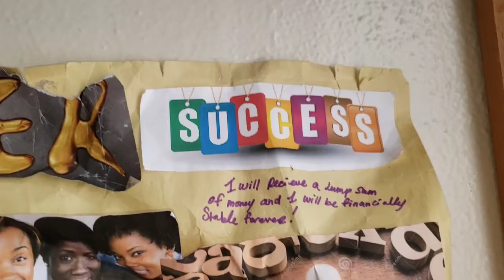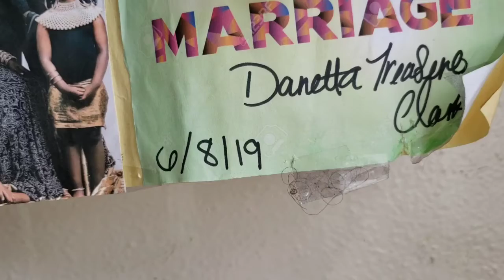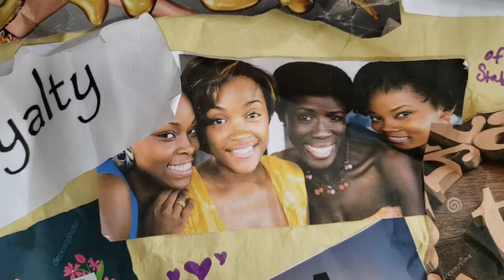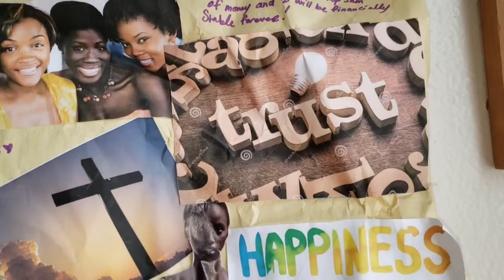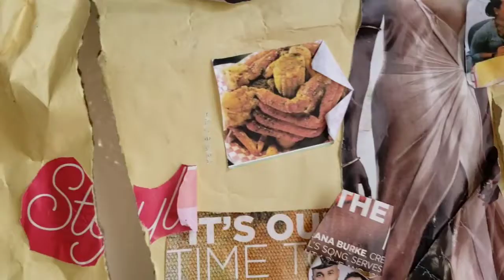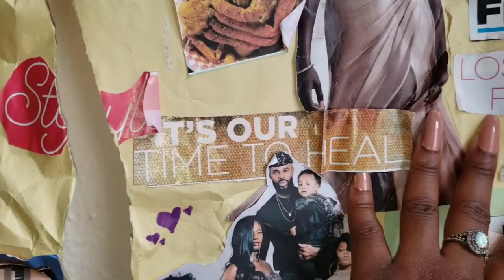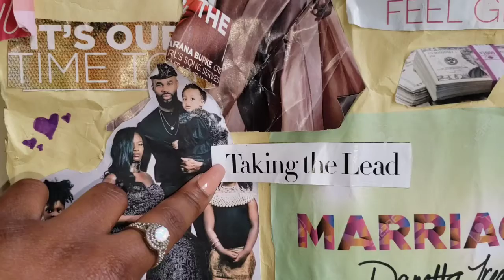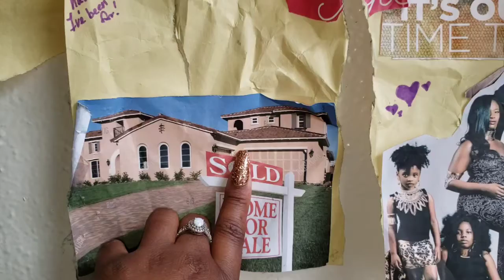How to manifest money?!? | using a vision Board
Hey guys!! Welcome! Do you want to know how to manifest money, a relationship, a car?? Watch this video and I'll show you how!!

Snap chat: treasureclarkk